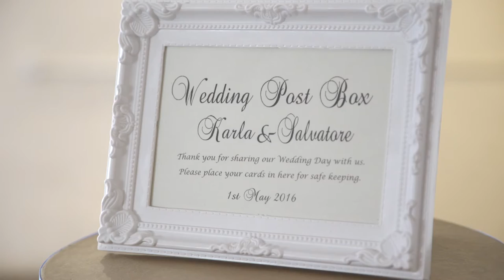Karla & Sal, Westmill Farm, Ware wedding highlights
Karla & Sal wedding highlights, Westmill Farm, Ware
Award winning wedding videography by Digital Weddings Photo + Video